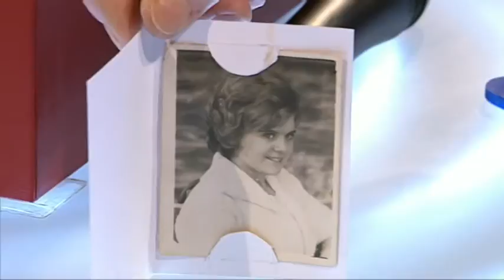DOND..Fred Taylor's game